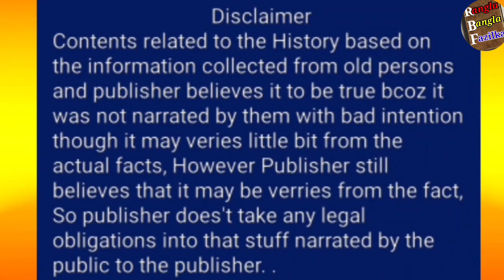ਆਹ ਕੀ, ਜ਼ਮੀਨ ਦੇ ਉੱਤੇ ਖ਼ੂਹ!! Oh what, Above ground well !!